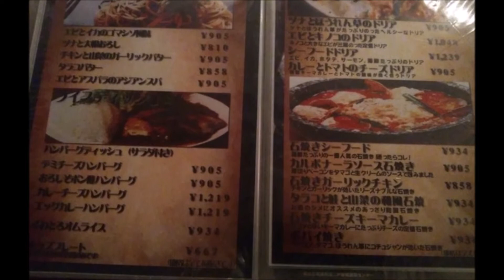70年代のアメリカの雰囲気 ハウス オブ ピクニック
アンティーク家具にバイク、ネオンサイン、ピンクの壁…、70年代のアメリカのイメージでまとめた店内は、妥協のないセンスに、気分も上々です。

落ち着いた、癒しの空間で、 一人まったりと、デートでも、仲間とワイワイと楽しく、円卓を囲んで、しっとりとお喋りが楽しめそうです。

世界各国のビールを揃えていて、カウンターから眺めるボトルが芸術しています。

実は、食事もピザやステーキ、豊富なパスタ、ハンバーグやドリアのほか、月ごとのおすすめ料理を揃えています。キッズプレートも用意されているので、家族連れでも楽しめます。

お店からのメッセージです。
世界のビールを揃え、モルトやバーボンなど、酒に力を入れていますが、パスタや肉料理など、夜遅くても、しっかり食べられる店です。いつもアットホームで、わいわいしているので、気軽に、旨い酒と飯を食いに来てください。

住所
岩手県二戸市福岡字橋場6-5
営業時間
18:00〜翌1:30
定休日
日曜、祝日
TEL